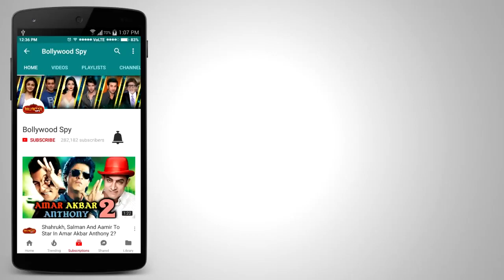Bigg Boss 11 के लांच पर Salman Khan की धमाकेदार Performance - वाह भाईजान